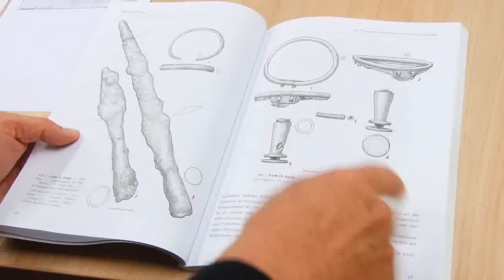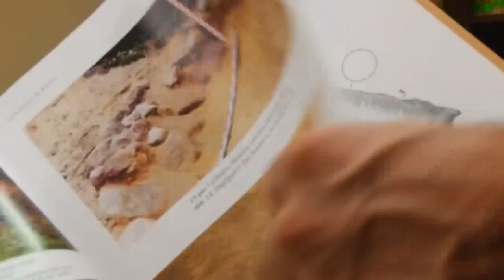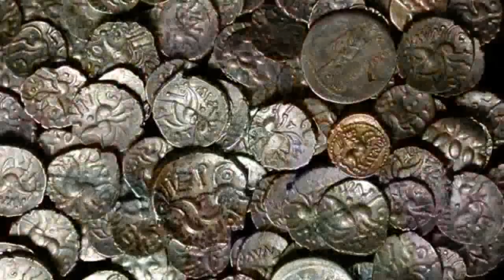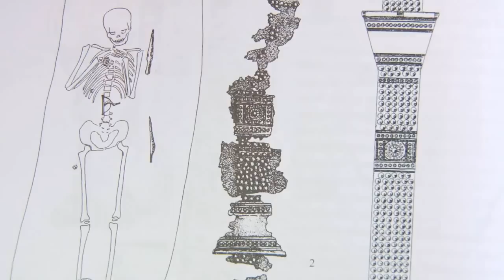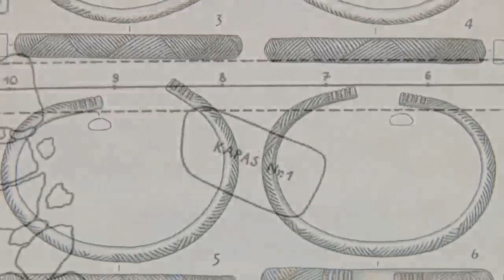Pirmieji metalistai Lietuvoje